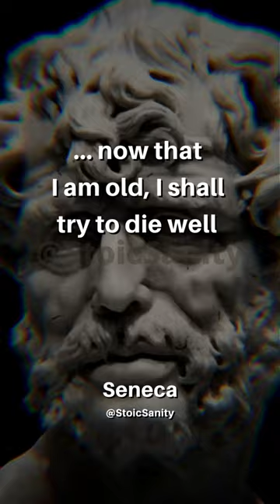MEMENTO MORI - SENECA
Before I became old I tried to live well; now that I am old, I shall try to die well; but dying well means dying gladly
 — Seneca the Younger, Letters from a Stoic, Letter LXI: On meeting death cheerfully